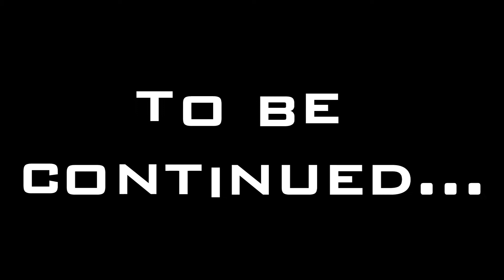Only Stay Package vs 4MyWorld(Schwarzene) 83/1